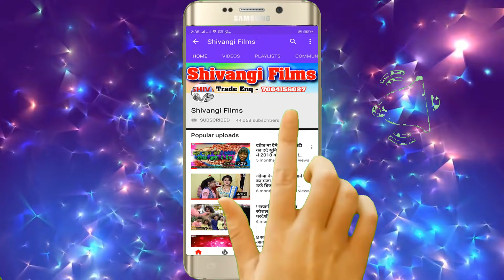video आहिर टोली में माल खेले होली Kundan Hindustani का स्पेसल Holi | Ahir Toli Me Mal Khele mall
Title: Ahir Toli Me Mall Khele Holi
Singer:  Kundan Hindustani
Lable: Shivangi films
Lyrics:  Vikash Lal Chhotu
Releasing :
Editor: Pintu Raj
DOP: Bhushan Raja